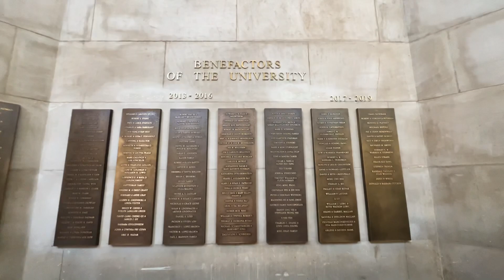Secrets of Manhattan - The Low Memorial Library, Columbia University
The Low Memorial Library (nicknamed Low) is a building at the center of Columbia University's Morningside Heights campus in Upper Manhattan, New York City, New York, United States. The building, located near 116th Street between Broadway and Amsterdam Avenue, was designed by Charles Follen McKim of the firm McKim, Mead & White. The building was constructed between 1895 and 1897 as the university's central library, although it has contained the university's central administrative offices since 1934. Columbia University president Seth Low funded the building with $1 million (equivalent to $35 million in 2022) and named the edifice in memory of his father, Abiel Abbot Low. Low's facade and interior are New York City designated landmarks, and the building is also designated as a National Historic Landmark.

Low is arranged in the shape of a Greek cross. Three sets of stairs on the library's south side lead to a colonnade with a frieze describing its founding. The steps contain Daniel Chester French's sculpture Alma Mater, a university symbol. The library is four stories tall, excluding a ground-level basement. The building's raised first floor has an entrance vestibule, as well as an ambulatory around an octagonal rotunda, which leads to offices on the outer walls. The rotunda contains a sky-blue plaster dome and four Vermont granite columns on each of its four sides. The library's stacks could store one-and-a-half million volumes; the east wing hosted the Avery Architectural Library and the north wing hosted Columbia's law library.

The library was built as part of Columbia University's Morningside Heights campus, which was developed in the 1890s according to a master plan by McKim. When Low Library was completed, it was poorly suited for library use, becoming overcrowded from the early 20th century. Low's central location, however, made it a focal point of the university's campus. Following the completion of the much larger Butler Library in 1934, the Low Memorial Library was converted to administrative offices.

Site
Low Memorial Library is at the center of Columbia University's Morningside Heights campus in Manhattan, New York City.[6][7][1] The building's official address is 535 West 116th Street, though the section of 116th Street between Broadway to the west and Amsterdam Avenue to the east is part of the private College Walk.[8] Low is raised above the northern portion of the campus, which itself is a terrace above the South Court to the south.[9] The library building occupies the highest point of the original campus.[10][11]

The building is surrounded by Miller Theatre and Lewisohn Hall to the southwest; Earl Hall to the west; Mathematics and Havemeyer Halls to the west; Uris Hall to the north; Schermerhorn, Avery, and Fayerweather Halls to the northeast; St. Paul's Chapel to the east; and Buell, Philosophy, and Kent Halls to the southeast.[12] Earl Hall and St. Paul's Chapel are both designed along the same west–east axis as Low.[13] This arrangement is part of McKim, Mead & White's design for the campus.[14]